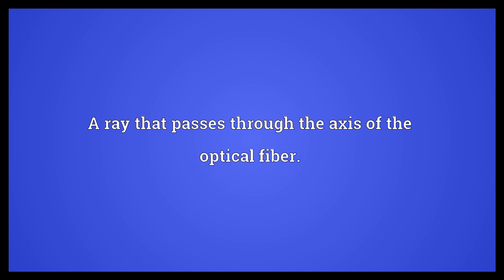Meridional ray Meaning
Video shows what meridional ray means. A ray that passes through the axis of the optical fiber..  Meridional ray Meaning. How to pronounce, definition audio dictionary. How to say meridional ray. Powered by MaryTTS, Wiktionary